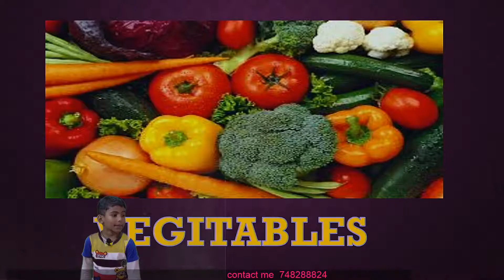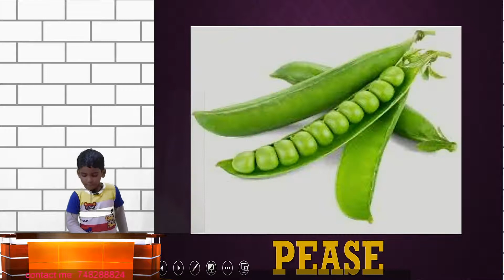VEGITABLES NAME STUDY WITH BHAAVIN - LETS FUN